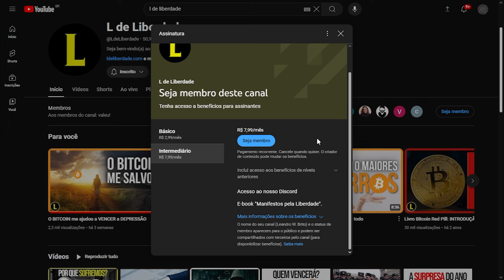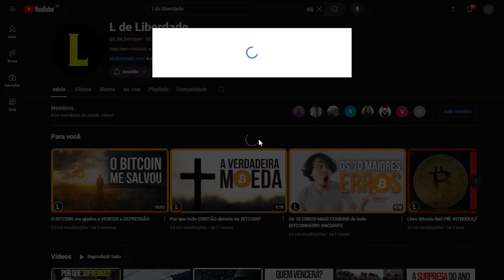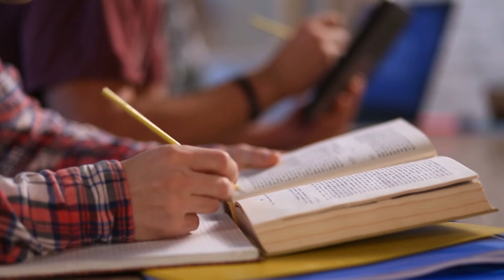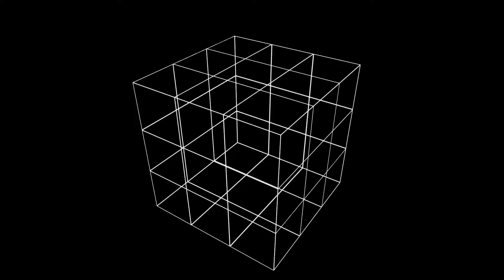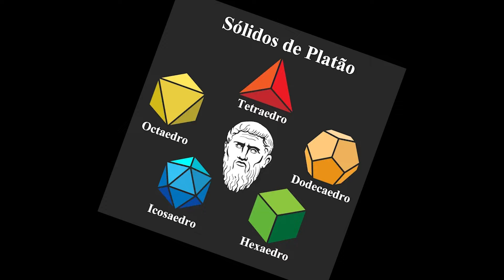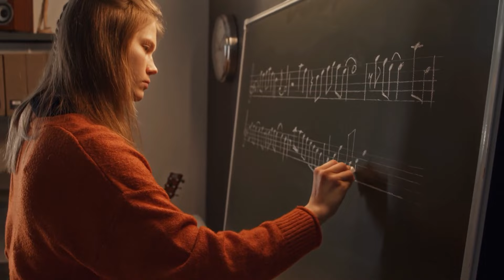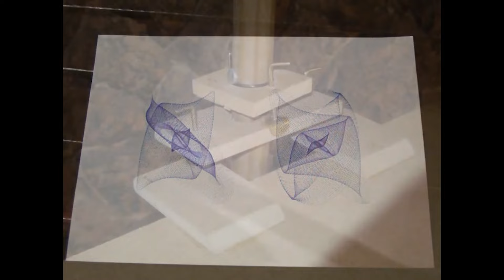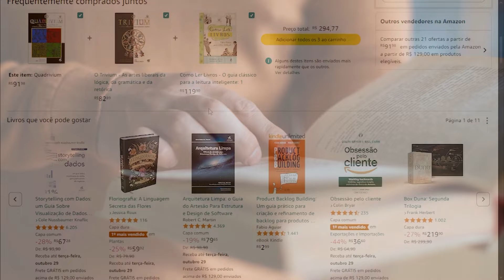O QUADRIVIUM: uma defesa à EDUCAÇÃO LIVRE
Nosso e-book "Faz o L de Liberdade"
Nosso e-book "Manifestos pela Liberdade"
Nossas recomendações na Amazon

Colabore com o nosso canal doando o que achar justo:
bc1ql7cd89dn0k3zpkyjh5v4dk2en0u7n5d5260r35 (Bitcoin on-chain)
lq1qqgu5aswz5hd3nrs60qz7mqfcmhklcr5de48azjud95qwrpklds0mwhe8zu0r4hvtmwcnmlpusvtq9acaufejvw37cf5d5kz9f (Liquid)

O termo "Quadrivium" se refere a quatro artes liberais essenciais: aritmética (o estudo dos números), geometria (o estudo das formas no espaço), música (a aplicação dos números ao som) e astronomia (o estudo dos corpos celestes). No contexto da educação clássica, o Quadrivium formava a segunda parte do currículo de formação, sendo precedido pelo Trivium (gramática, lógica e retórica), que se dedicava às artes da linguagem, que já temos vídeo aqui no canal. Juntas, essas disciplinas constituíam a base do conhecimento necessário para a compreensão filosófica e científica do mundo.